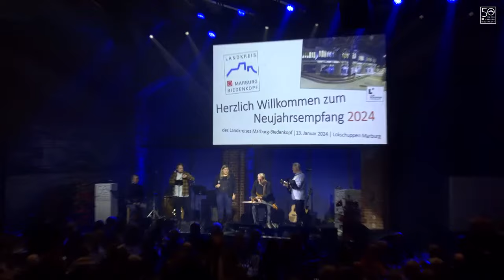Radio 2020: Here comes the sun